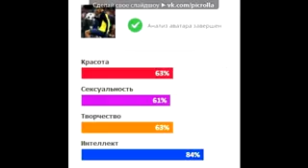Роман Полонский Пелена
Со Стены Друга Под Музыку Саундтрек К Сериалу Верни Мою Любовь Picrolla